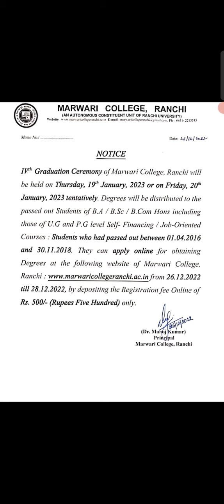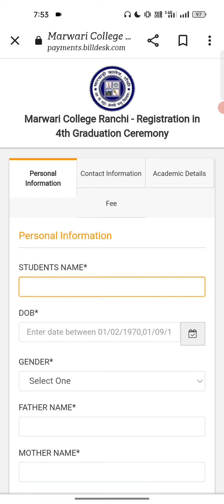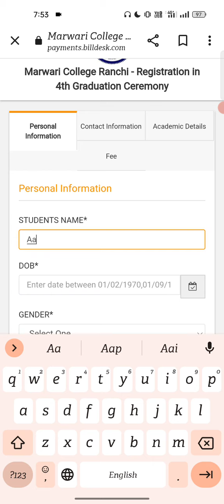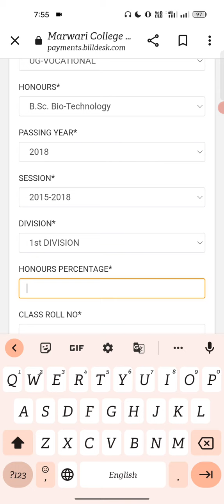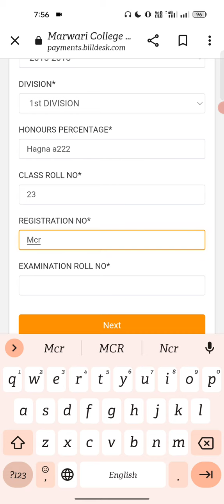MCR // Registration call for 4th graduation ceremony of UG & PG, 2016, 2017, 2018 passout can apply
Registration call for 4th graduation ceremony
UG & PG, 2016, 2017, 2018 passout can apply

Regards
Neeraj Kumar
Co-ordinator HHRS